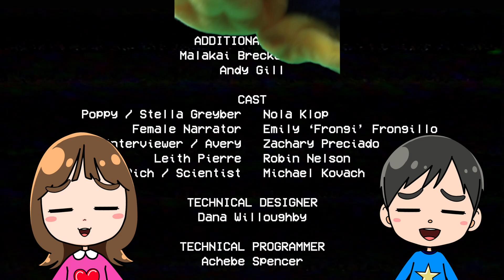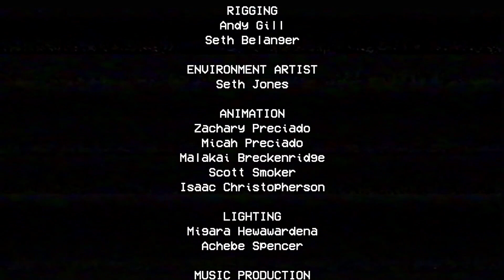最恐のハギーワギーついに攻略！ポピープレイタイム実況 Poppy Playtime HuggyWuggy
クリアした2人の感想
こうくん「あいつニョロニョロすぎるよ」
ねみちゃん「歯がギタギタしてる」